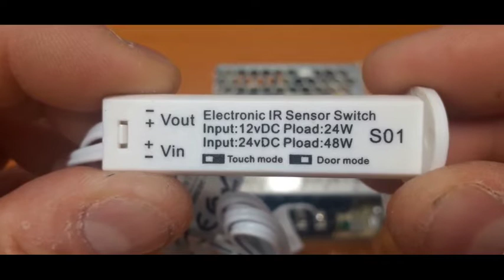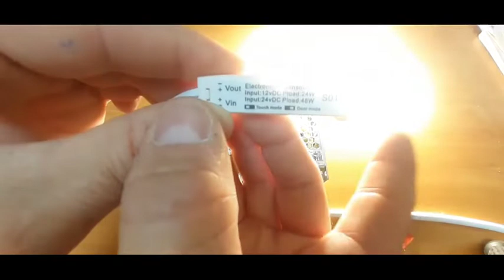Tiras de led en armario con detector de proximidad.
Os voy a enseñar el montaje de un detector para armarios, muy fácil de instalar y conectar. Espero que os guste el vídeo.